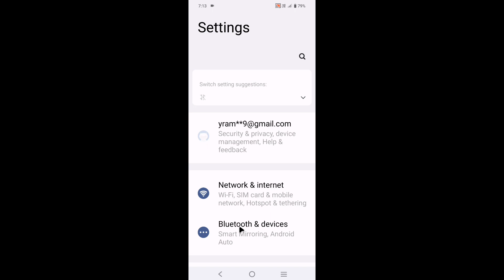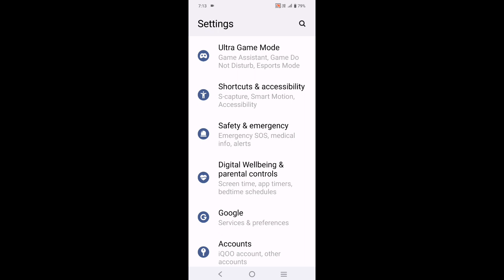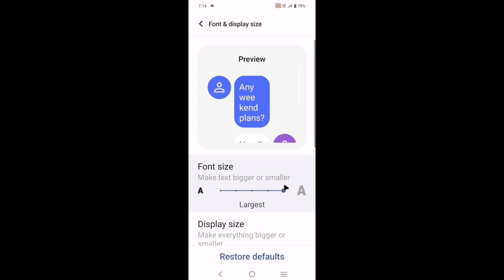Iqoo z6 lite 5g me font size set/change kaise kare।How to set/change font size in Iqoo z6 lite 5g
is video me bataya gaya hai friends ki Iqoo z6 lite 5g me font size ko set ya change kaise kiya jata hai